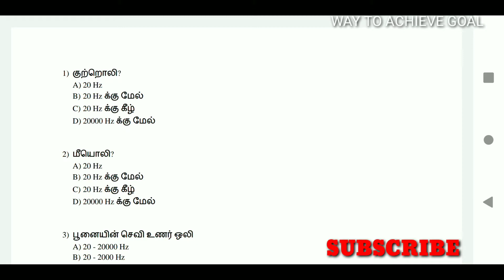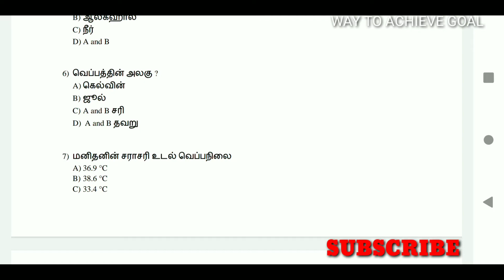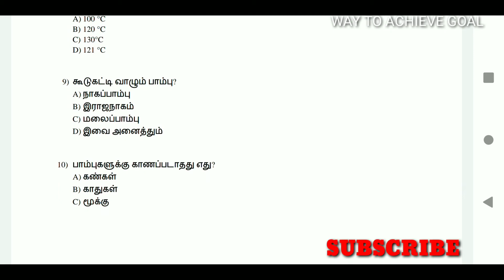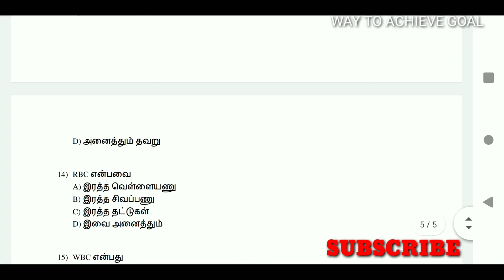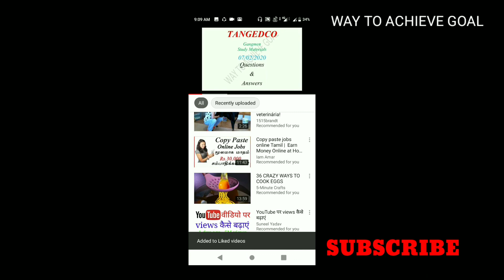TNEB Gangmen Questions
WAY TO ACHIEVE GOAL

\\\  தமிழ் நண்பர்கள் அனைவருக்கும் WAY TO ACHIEVE GOAL சேனல் சார்பாக வணக்கம்  ///

\\\ நமது சேனலில் அனைத்து வீடியோ பதிவுகளும் தமிழில் பதிவிடப்பட்டுள்ளது  ///

\\\ இந்த கேள்விகளுக்கான விடை உங்களுக்கு தெரியுதா மறக்காம COMMENT  பண்ணுங்க ///

Hi friends we salute on behalf of the Way to Achieve goal channel.  TNEB Gangman syllabus security measures, electrical safety, safety equipment, first aid, high and low voltage appliances and common sense questions are uploaded daily on this channel.  If you know the answer to these questions, please comment immediately.  Also, ask questions, weigh in on the answers and report the grievances.  But the answers will be uploaded at night.

TNEB Gangmen Questions 13/02/2020